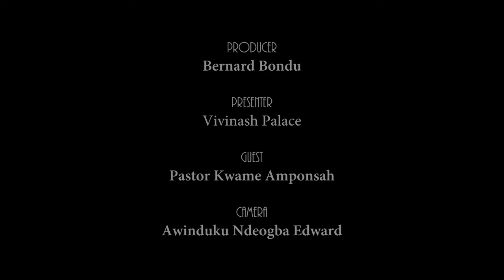Vivinash Palace with Pastor Kwame Amponsah Pt2 [Interview]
Vivinash Palace and Pastor Kwame Amponsah from Calvary Charismatic Baptist Church.